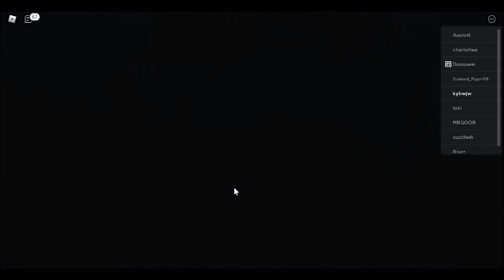Trying to beat roblox squid game story